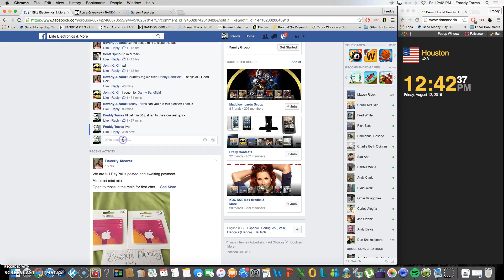Itunes Main - Bev Alcaraz